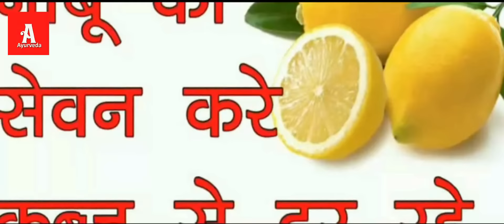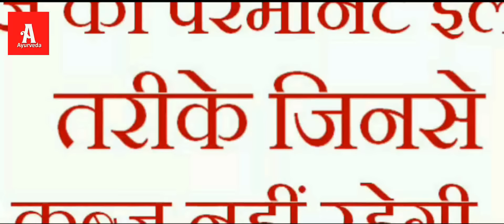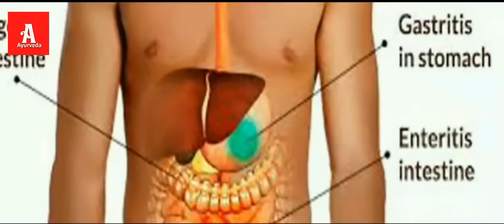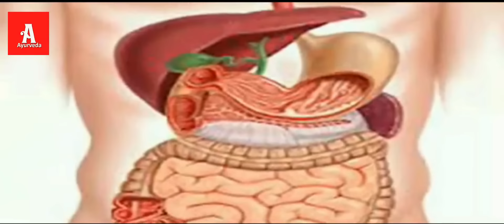क़ब्ज का घरेलू इलाज हिन्दी में | कब्ज के कारण लक्षण सरल उपाय | Remedies for Constipation@Ayurvedanta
क़ब्ज का घरेलू इलाज इन हिन्दी, कब्जन के कारण लक्षण और सरल घरेलू उपाय, Home Remedies for Constipation @Ayurvedanta

परामर्शक आयुर्वेद चिकित्सक
डा. एम.के.विप्लव बी.ए.एम.एस. (आयुर्वेदाचार्य)

कब्ज के कारण,कब्ज के लक्षण कारण इलाज दवा और उपचार,कब्ज से छुटकारा,कब्ज के लक्षण और उपाय,कब्ज होने के लक्षण,कब्ज के लक्षण,कब्ज का लक्षण,पेट में कब्ज के लक्षण,कब्ज होने के कारण,कब्ज बनने के कारण,कब्ज बनने का कारण,कब्ज का घरेलू इलाज इन हिंदी,कब्ज से छुटकारा कैसे पाएं,कब्ज का देशी इलाज,कब्ज का घरेलू इलाज,आयुर्वेदिक इलाज कब्ज का,कब्ज में क्या खाएं क्या ना,कब्ज का इलाज इन हिंदी,कब्ज के क्या कारण है,कब्ज के घरेलू उपाय,कब्ज के लिए घरेलू उपाय,कब्ज का घरेलू उपचार,कब्ज दूर करने के घरेलू नुस्ख़े,ayurvedanta,पेट साफ न होने के कारण,कब्ज का उपचार,कब्ज के उपाय इन हिंदी,कब्ज दूर करने के उपाय इन हिंदी,कब्ज दूर करने के घरेलू उपाय और तरीके,बच्चों की कब्ज का इलाज इन हिंदी,कब्ज का घरेलू उपाय,कब्ज दूर करने के घरेलू नुस्खे,पेट में कब्ज का इलाज,पेट में कब्ज दूर करने के उपाय,कब्ज के उपाय,कब्ज में क्या खाएं क्या ना खाएं,कब्ज का इलाज,कब्ज का आयुर्वेदिक इलाज,कब्ज दूर करने के उपाय,क़ब्ज का घरेलू इलाज इन हिन्दी,कब्ज कारण लक्षण सरल उपाय,Home Remedies for Constipation,kabj ka ilaj in hindi,constipation home remedies,constipation treatment,क़ब्ज का 100% असरदार उपचार,Kabj ka ilaj,कब्ज से छुटकारा,सरल घरेलू नुस्खो से क़ब्ज का इलाज,constipation relief,pet saaf karne ke upay,constipation ke gharelu nuskhe, कब्ज दूर करने के उपाय,कब्ज का रामबाण इलाज,कब्ज का घरेलू उपाय,कब्ज के लिए योग, कब्ज क्या होता है,कब्ज का इलाज,कब्ज की दवा,कब्ज के लक्षण,कब्ज के लिए घरेलू उपाय, कब्ज दूर करने के घरेलू उपाय,कब्ज को कैसे दूर करें,कब्ज और गैस का इलाज,कब्ज में इसबगोल का प्रयोग कैसे करें,कब्ज कैसे ठीक करें,